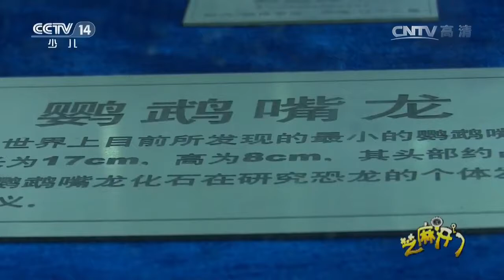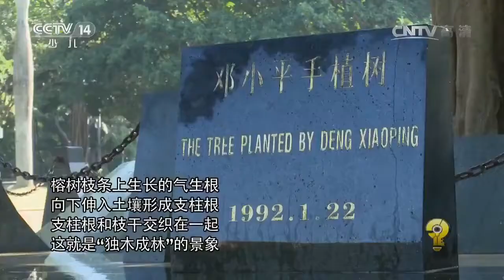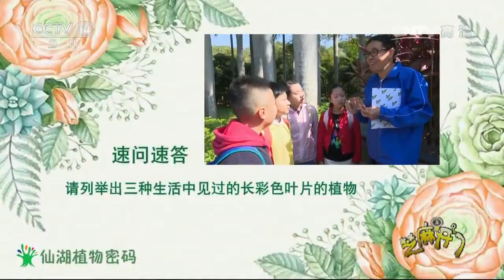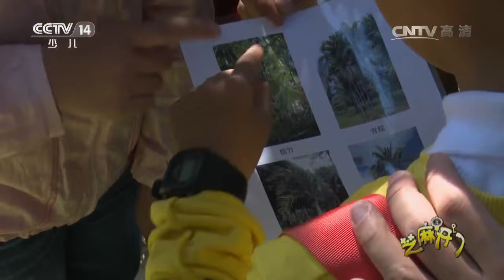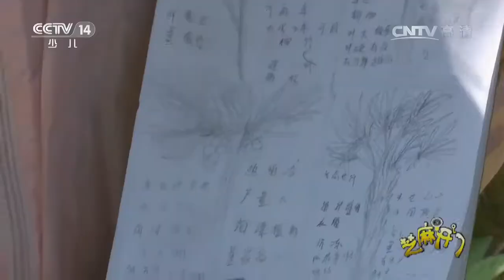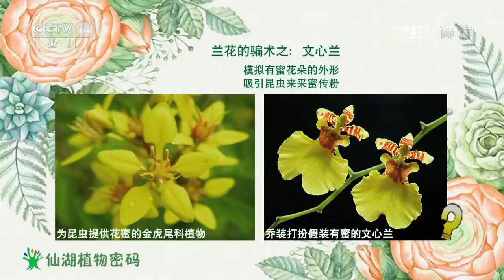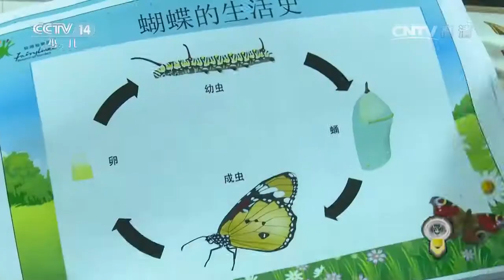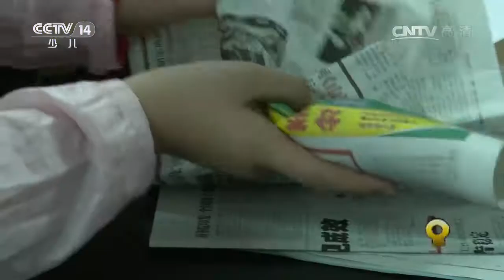20170605 芝麻开门